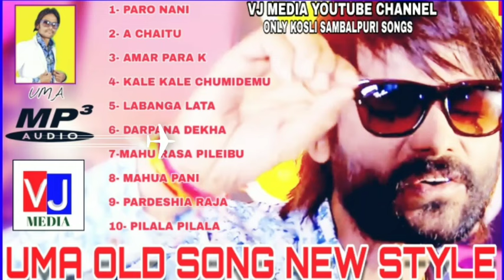UMAKANT BARIK OLD SONG NEW STYLE || TOP 10 SONG || SAMBALPURI